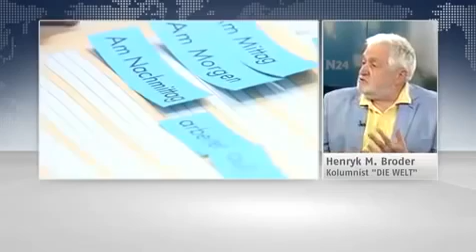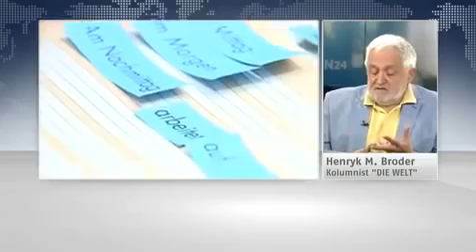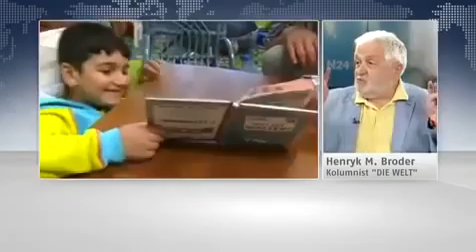Angela Merkel fährt 'das Ding' (Deutschland) so richtig an die Wand Henryk M. Broder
Angela Merkel fährt das Ding (Deutschland) so richtig an die Wand - Henryk M. Broder Playlist : Der heiße Stuhl ▻ Search, discover and share your favorite.

Henryk M. Broder zu Angela Merkel, die Deutschland an die Wand fahren wird, ohne dass sie jemand aufhalten wird! Dann war es dannmit Deutschland!

Henryk M. Broder – 'Wie wir eine gute Idee versenken' - EU/Europa am Abgrund und vor der Selbstzerstörung, gesteuert durch eine EU, die nicht den Frieden .